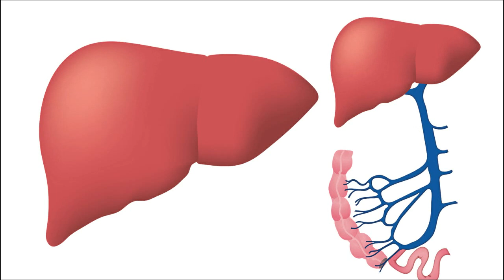சர்க்கரை நோயை கட்டுப்படுத்தும் உணவு பொருட்கள் - Diabetes control foods in Tamil - sugar control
Diabetes control foods - Sugar control foods
In this video, we look at nowadays most of the people affected by diabetes.
Diabetes is one of the hormone-related problems.
It means an insufficient amount of insulin which is secreted from the pancreas and increase the glucose level in the blood.

Risk factors of diabetes
-Hereditary
-Age
-Obesity and others

Main symptoms of diabetes:
-Polyuria
-Polyphagia
-Polydipsia

Major problems occurred due to diabetes
-heart disease
-kidney failure
-liver damage
-retinopathy
-neuropathy
-nephropathy
-diabetic wound

so, the people are want to treat diabetes as soon as possible and control their blood glucose level is important

best ways to control diabetes
-lifestyle modifications through healthy diet  physical exercise, and monitoring of blood sugar level
some of the foods help to control diabetes is followed by
-bitter guard - pakarkai
-cinnamon - lavanga pattai
-fenugreek - vendhayam
-amla - nellikai
-Jamun fruit - naval pazham
-curry leaves - karuveppilai
-Alovera - katrazhai
-guava - koyya
-basil - thulasi
-flax seeds - aali vithai
-neem leaves - veppilai
-mango leaves - maavilai